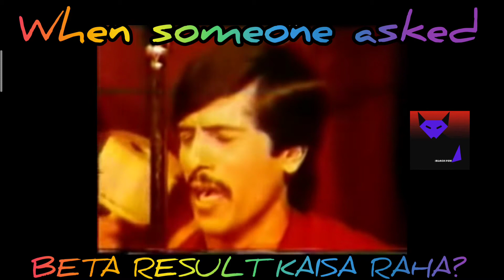Beta Result Kaisa Raha?